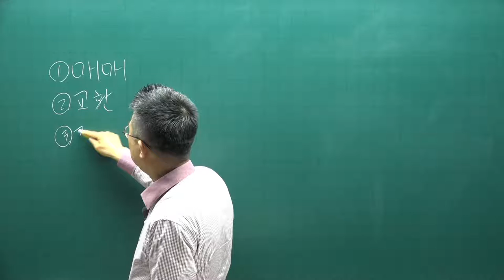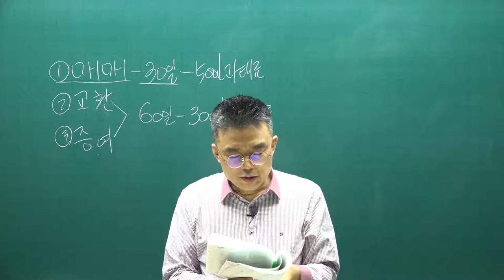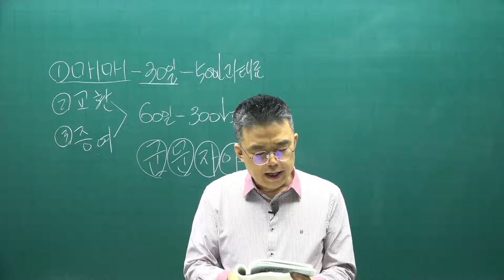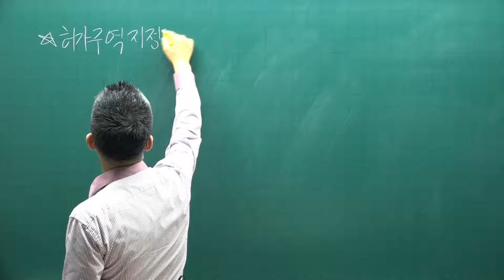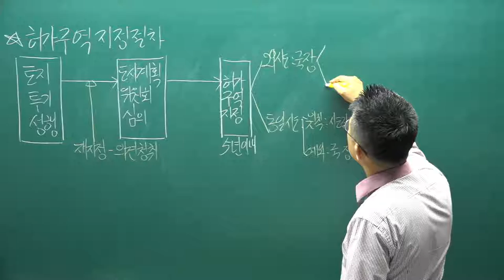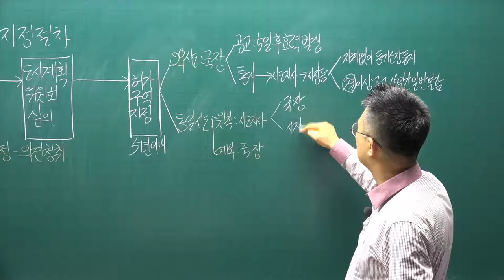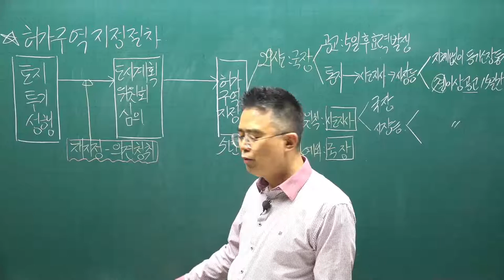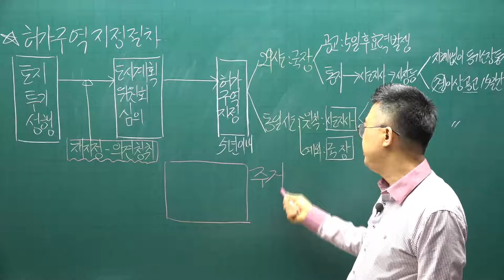[공전무] 2021년 공인중개사 중개사법 핵심요약 22강